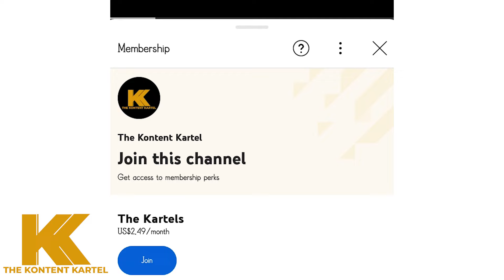BENA WA MALINES FUNNIEST COMEDY SERIES😜🤣THE BEST OF BENA WA MALINES COMEDY COMPILATIONS🤣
We Highly Credit the Content in this Video to Our Highly Celebrated Comedian Benah Wa Ma Lines
The Kontent Kartel  is an entertaining brand that celebrates Kenya's Best, Well Celebrated and Honoured Comedians such as Mama Otis Comedy | Gg Viner Comedy | Kennar Comedy | Mama Otis | Flaqo Raz | Crazy Kennar | Mamito | Vinnie Baite | Wololo Tv | Njuguna | Cartoon Actress | Dj Shiti | Churchill | Eric Omondi | Gg Viner | Yy Comedian | Eddie Butita | Padi Wubonn.. We Bring You their Compilations and Best of Laughs.!
4th floor ban w malone,
crazy kennar high school,
crazy kennar high school moments,
crazy kennar latest comedy
mama otis comedy,
mama otis and otis,
mama otis and baba otis,
mama otis comedy videos,
mama otis comedy latest
gg viner comedy,
gg viner videos,
gg viner celebrity class,
gg viner channel,
gg viner comedy latest,
gg viner high school,
gg viner comedy jokes,
gg viner latest,
gg viner latest comedy,
gg viner comedy school,
gg viner vlogs